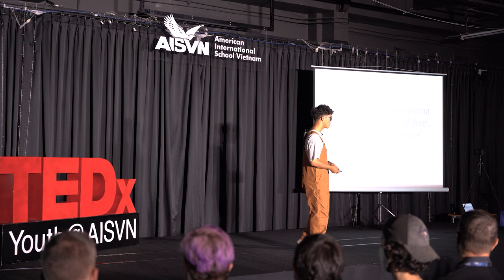How Art Can Become Your Soulmate | Huy Nguyen | TEDxYouth@AISVN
Has art become your very best friend since you were born? Come listen to Huy’s talk about how art can positively support you through your life’s journey. Can art become your soulmate, too? My name is Huy, I am a student interested in art and design. I want to tell the world about how much I love art! When a student from my school joined a previous TEDxYouth@AISVN event passionately about his topic, I was motivated to do the same and I hope to inspire others too. The topic I will bring to this year's event is how art can become your 'soulmate' and a tool to use to make our life more meaningful. This talk was given at a TEDx event using the TED conference format but independently organized by a local community.